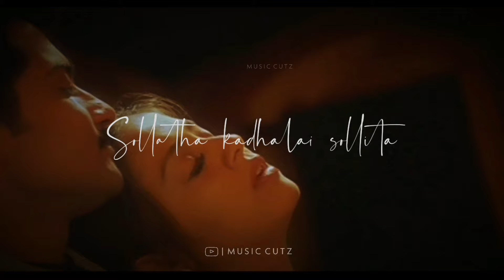Irava Pagala Song Whatsapp Status || Poovellam Kettupar